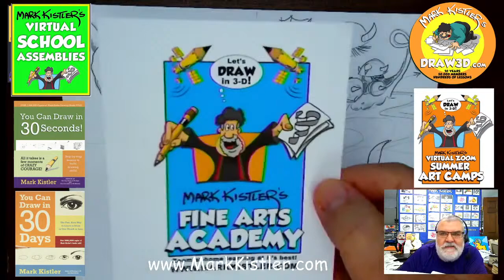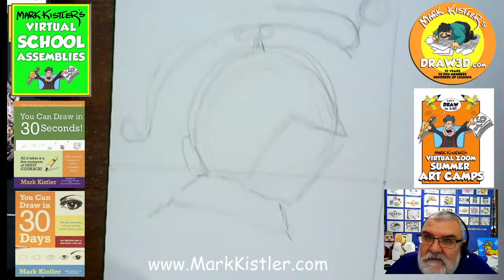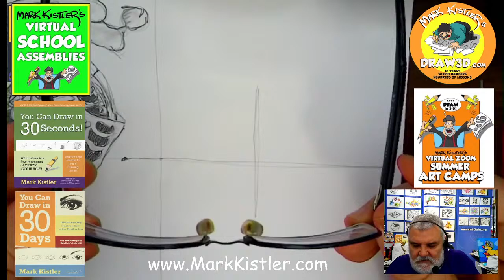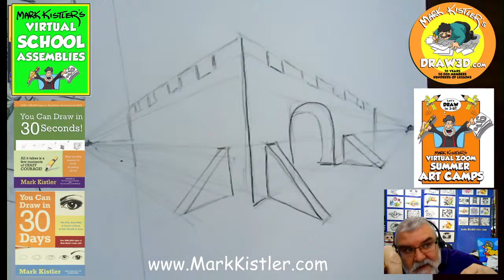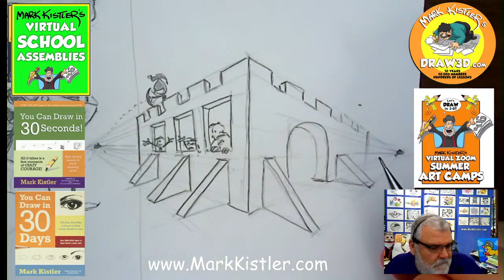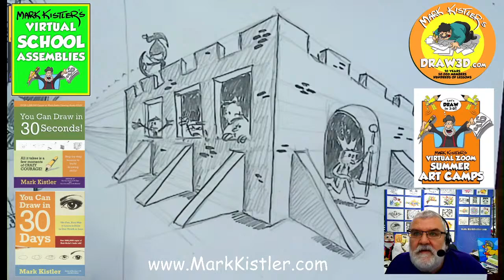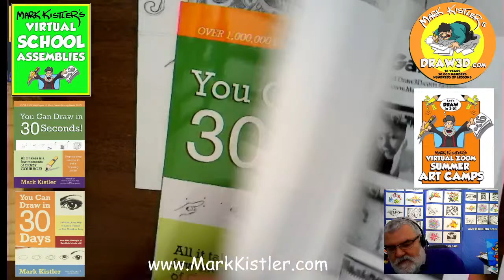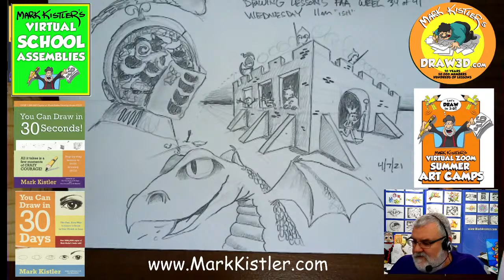You Can Draw In 30 Seconds LIVE! Lets draw a medieval knights helmet!